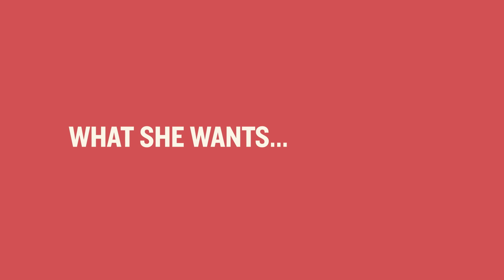Robbins Brothers Everything You've Ever Wanted... And A Ring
Robbins Brothers
An engagement and wedding ring retail company with freestanding stores located in Southern California, Houston and Dallas/Ft. Worth Texas, Seattle Washington and Scottsdale, Arizona. Robbins Brothers serves as the destination for couples in love. While the company specializes in engagement ring settings and loose diamonds, it carries an extensive selection of wedding bands, promise rings, anniversary bands, three-stone rings, earrings, pendants and bracelets. The company features designer and proprietary brands. Onsite jewelers are available to set diamonds, create custom-settings and perform service and maintenance checks. Each location is furnished with a refreshment lounge, relaxation area and television. to learn more.